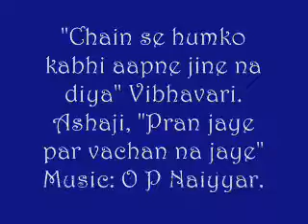Chain Se Humko Kabhi Aapne Jine Na Diya*PRAN JAYE PAR VACHN NA JAYE*Vibhavari*OP Nayyar*S H Bihari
Singer  : Asha Bhosle    Here Sung By  Vibhavari,
Chain Se Hum Ko Kabhi" was not used in the Film, but got Asha Bhosle the Filmfare Award for Best Playback Singer in 1974. An excellent song,
PRAN JAYE PAR VACHN NA JAYE (1974)  film stars Sunil Dutt, Rekha, Iftekhar, Premnath, Jeevan, Bindu, Madan Puri, Ranjeet and Jayshree T.

Singer(s): Asha Bhosle    *    Here sung by Paragi Amar,